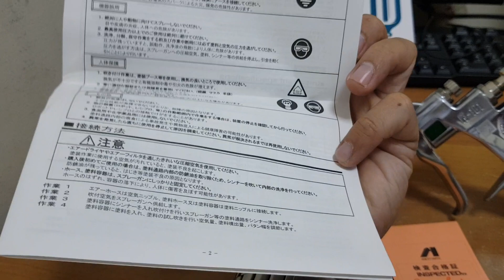Spray gun anest iwata w101 tabung atas WA:08129066011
Anest iwata W101 the legend of spray gun